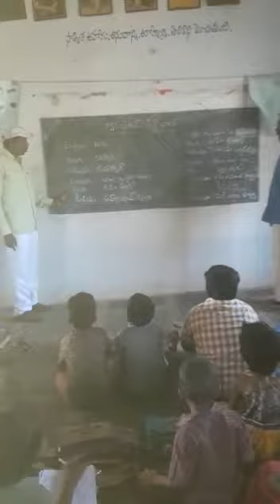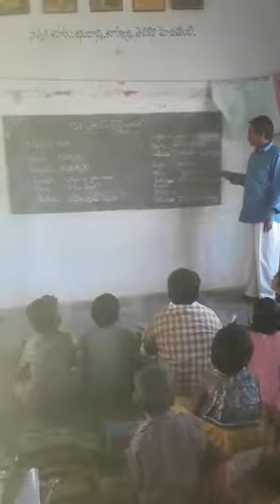Mpups Krishnapuram Mydukur mandal (odiya)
Video from Gayathri